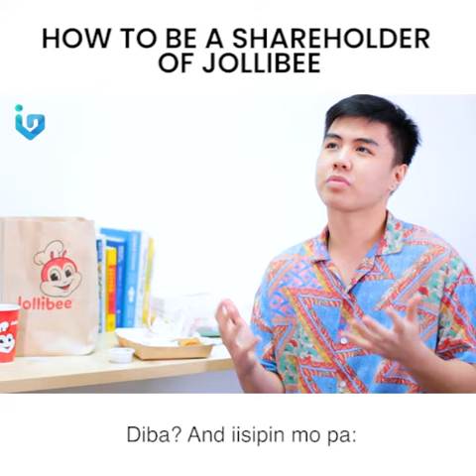How to be a SHAREHOLDER of Jollibee?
Paborito mo din ba ang Jollibee katulad ni Toma? 😉

If yes, alam niyo ba na may way where you can EARN from your favorite food chain? Pwede ka din maging PART OWNER nito! 😱

Don't just eat Yum Burger and Chickenjoy, become a shareholder too. 🍔🍗💵
PAANO? Watch the video below!